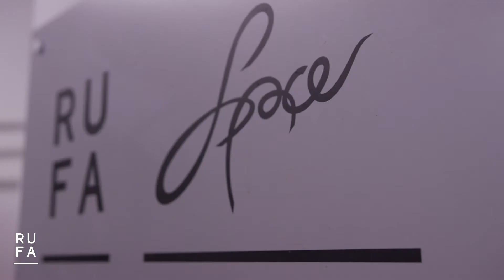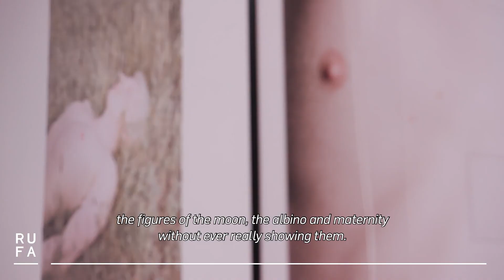When the feathers fall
Collective exhibition: School of Photography and Audiovisual